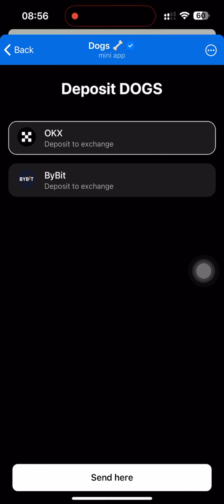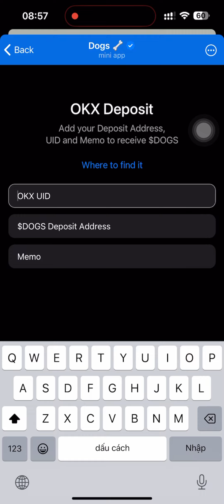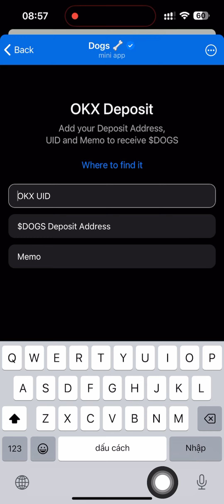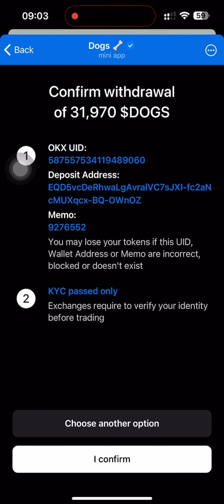Hướng dẫn rút Dogs về ví OKX chi tiết!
Hôm nay mình sẽ hướng dẫn anh em rút Dogs về ví Okx một cách chi tiết nhất. Chúc anh em gặt hái nhiều thành công!